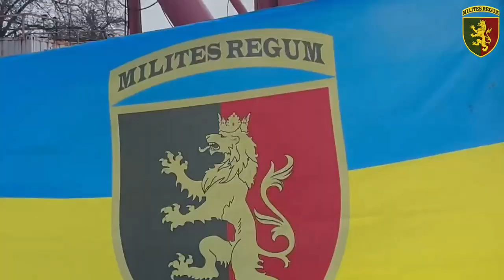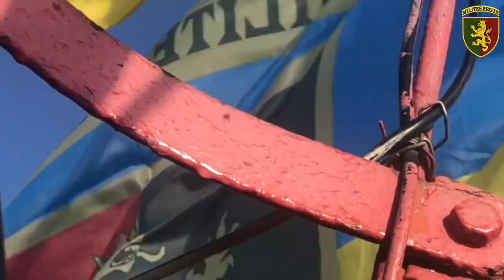Від 24 ОМБр імені короля Данила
З Днем Соборності України!
Перемога буде за нами!

джерело: Сухопутні війська ЗС України / Land forces of Ukraine🇺🇦